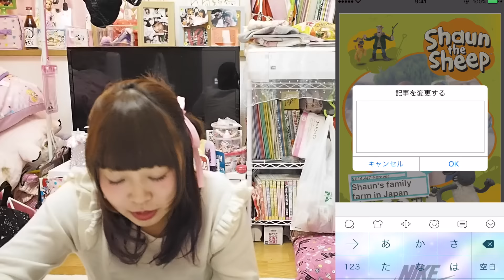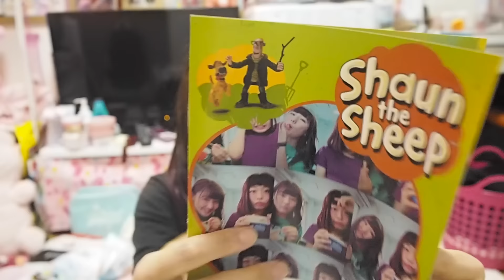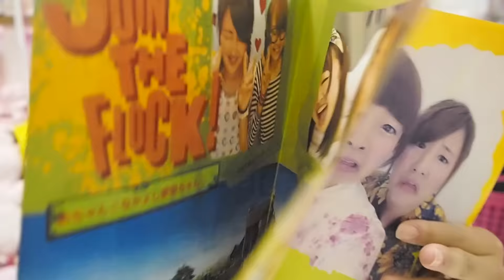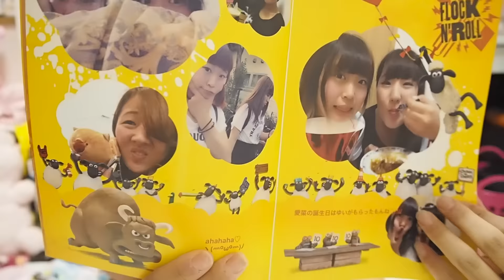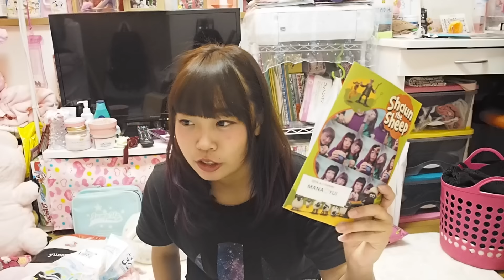激かわ簡単フォトブック作ってみた♡【 Mags Inc.】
★「iCON CAST（ ひけしや」の提供で制作された動画です。

めっちゃ友達喜んでくれた♡
みんなも大切な友達とかにプレゼントしてみたらいかがでしょうか？

あ、あとコメントも…ww